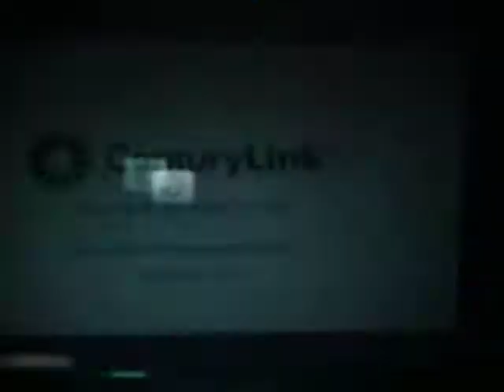who sang this song???